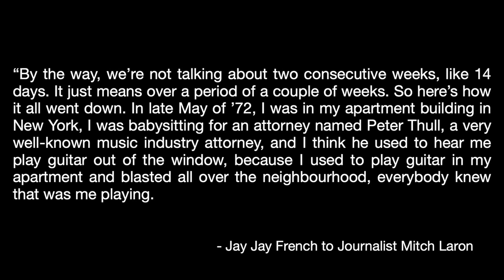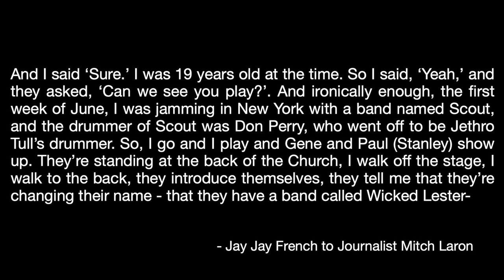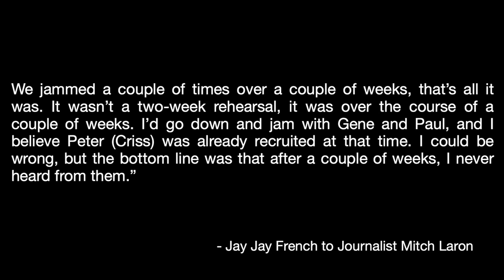Auditioning for KISS & KISS' first concert: Jay Jay French (Twisted Sister) Share his story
Jay Jay French of Twisted Sister discusses his history with KISS.